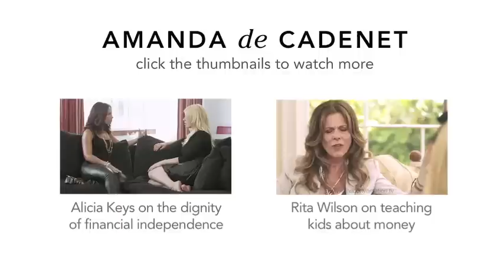ALICIA KEYS on Financial Education || THE CONVERSATION WITH AMANDA DE CADENET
Alicia Keys explains to Amanda de Cadenet how her upbringing impacted her approach to dealing with money.